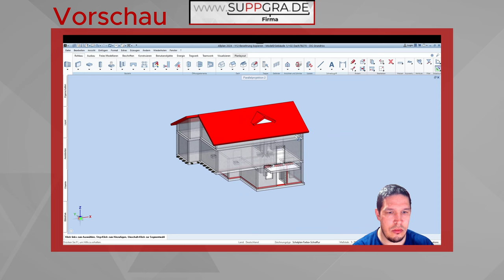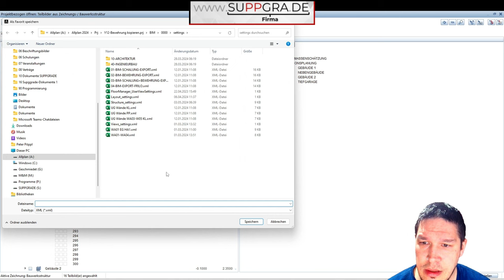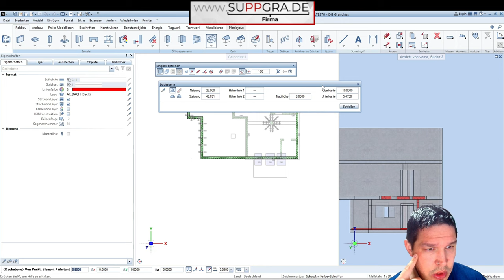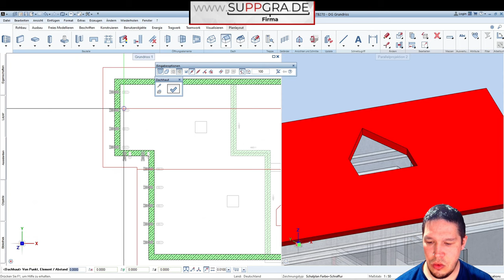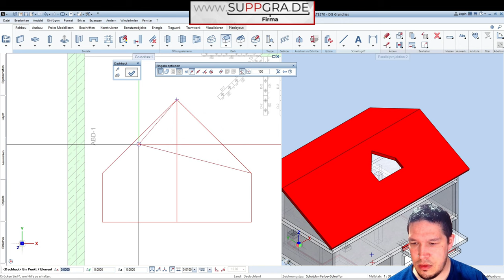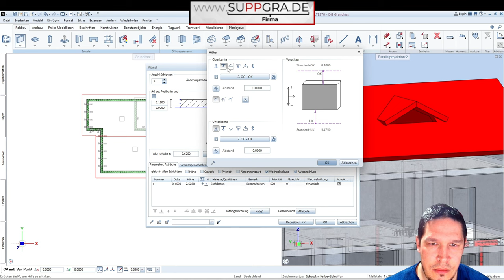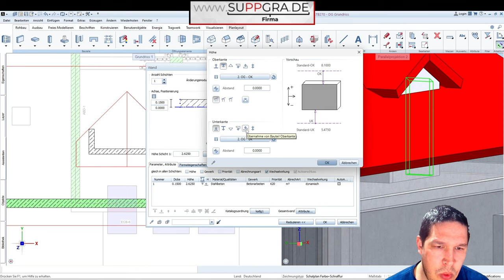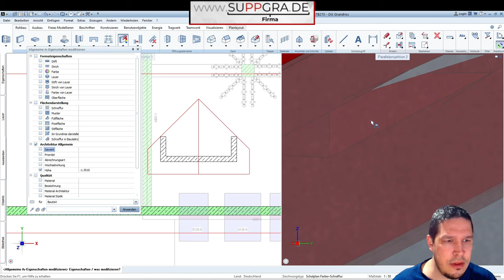Satteldach und Gaube - Allplan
Du willst ein Dach-Profi werden in Allplan? Dann kann ich dir nur das Allplan Training von meinem tollen Kollegen Stephen Schneider unter folgendem Link empfehlen. Stephen kennt sich 1000 mal besser aus als ich, wenn es um das Thema Dächer geht:

Wie erstellt man ein Satteldach+Gaube in Allplan?

In diesem Video zeige ich euch Schritt für Schritt, wie ihr in Allplan ein Satteldach erstellt und dabei die Wände perfekt an die Oberkante des Daches anpasst. Doch das ist noch nicht alles – wir werden auch eine elegante Gaube hinzufügen, die nahtlos mit den Wänden integriert wird. Um das Gesamtbild abzurunden, werden wir zwei Dachhäuten hinzufügen, um unserem Projekt den letzten Schliff zu verleihen. Lasst uns gemeinsam diese spannende Reise durch die Welt des Architekturdesigns antreten und eure Projekte auf ein neues Level heben!
00:00 Vorschau
00:34 Teilbild Auswahl
01:50 Dachebene erstellen
05:00 Gaube erstellen
07:15 Gaube modifzieren
07:50 Dachhaut erzeugen
11:20 Gauben-Wanderla erzeugen
13:52 Liken, Abonnieren, Kommentieren